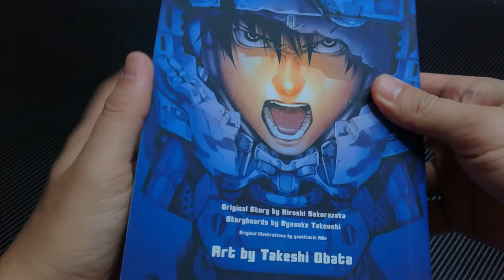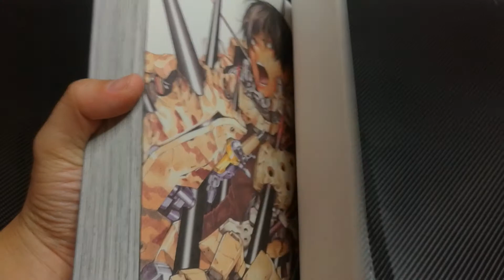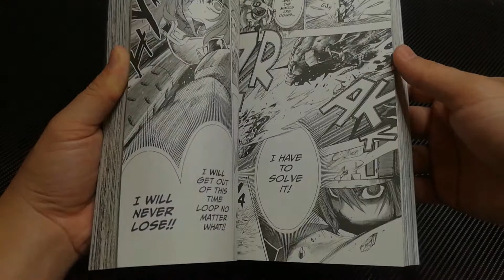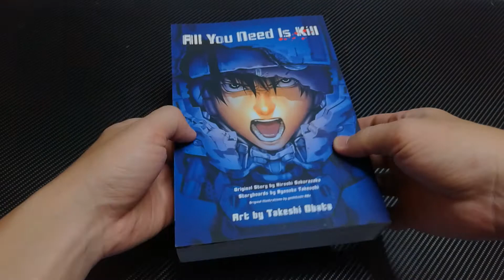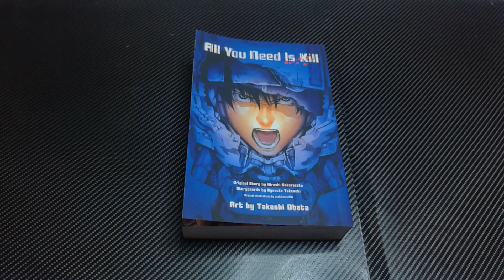All You Need Is Kill (2 in 1) | Unboxing Manga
Unboxing manga All You Need is Kill Omnibus (2in1). Published by Viz Media.